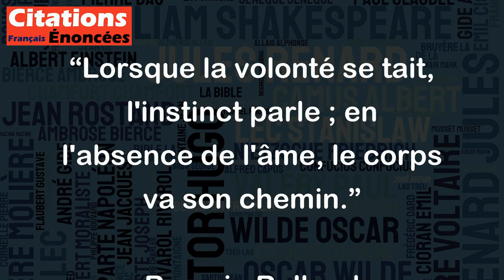Lorsque la volonté se tait, l'instinct parle ; en l'absence de l'âme, le corps va son chemin.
Cette citation de Romain Rolland est une expression poétique qui met l'accent sur l'idée que notre corps et notre instinct peuvent prendre le relais lorsque notre volonté et notre âme sont absentes. Cela signifie que lorsque nous sommes confrontés à des choix difficiles ou à des moments de confusion, notre instinct peut nous aider à prendre des décisions. Toutefois, il faut souligner que la volonté est essentielle dans nos actions et que l'instinct ne doit pas être la seule force motrice de notre comportement. En somme, cette citation rappelle l'importance de trouver un équilibre entre la volonté et l'instinct pour vivre de manière équilibrée.